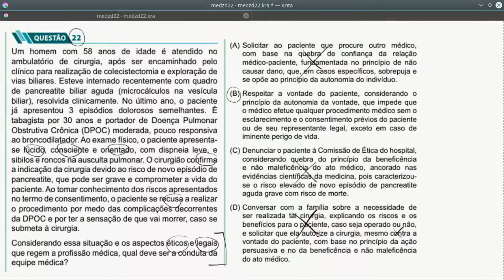Revalida 2016 Variante 01 Questão 22